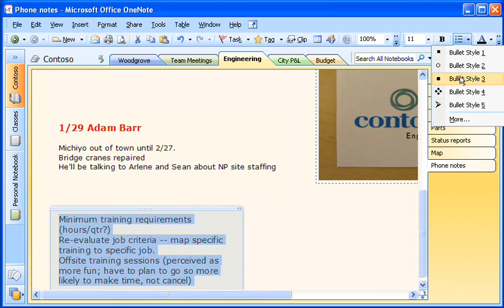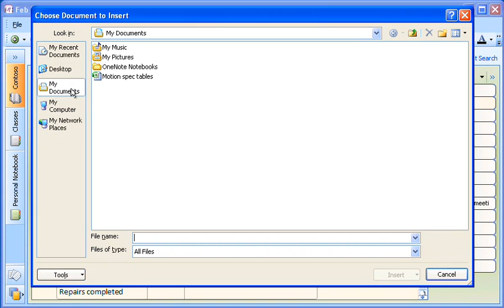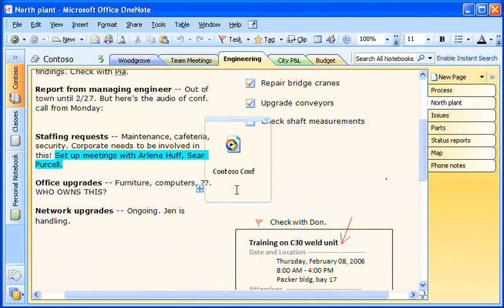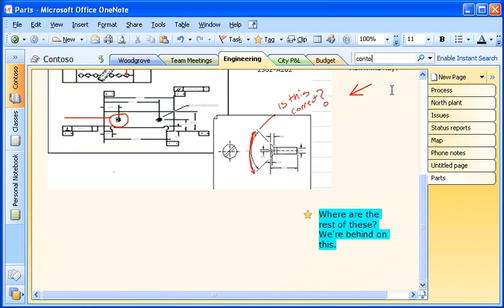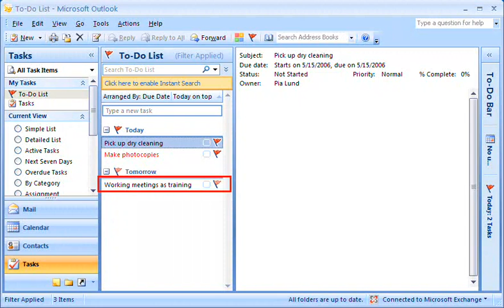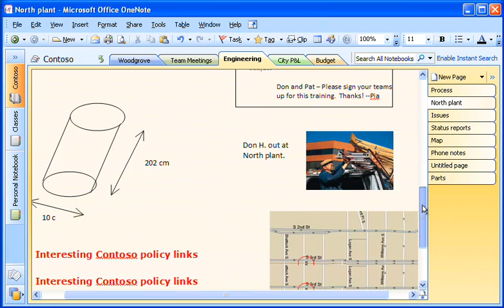OneNote 2007 Demo: What is OneNote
Microsoft Office OneNote 2007 is an easy-to-use note-taking and information-management program where you can capture ideas and information in electronic form. Insert files or Web content in full-color, searchable format or as icons that you can click to access.